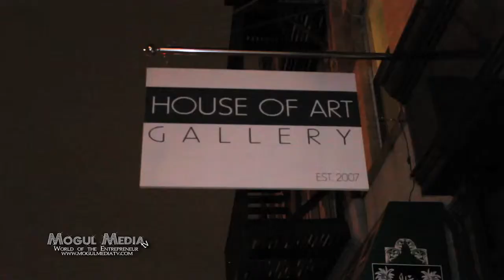Richard Beavers Interview HOA Gallery